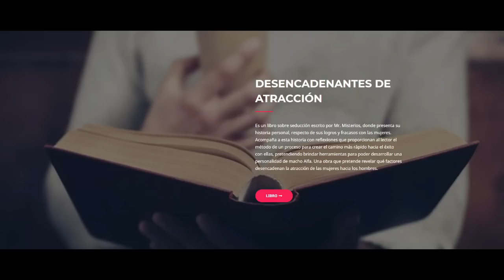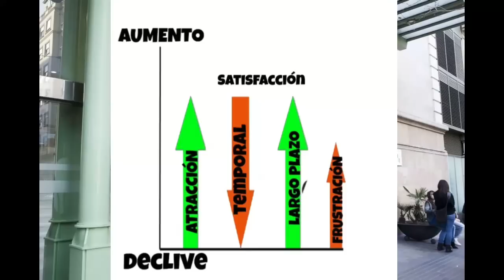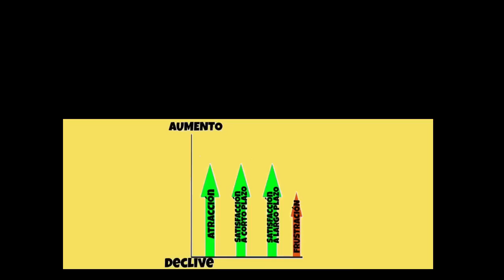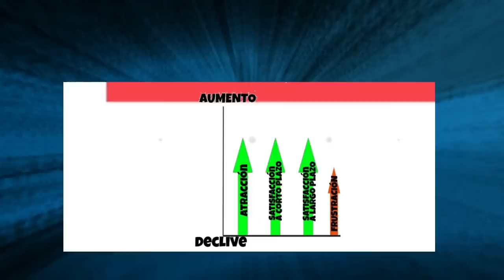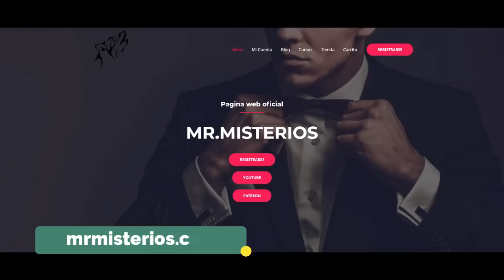🧲 Los DESENCADENANTES de ATRACCIÓN en las MUJERES // SEDUCCIÓN RÁPIDA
Es la atracción que se produce en base al deseo o la capacidad de despertar tal deseo de otra persona.

La atracción se produce automáticamente, es instintiva e independiente de lo que uno piense o crea.

La atracción es una energía que se siente en el cuerpo y sucede antes que los razonamientos.

Se percibe a través de los sentidos, especialmente la vista apariencia y lenguaje corporal. También entra en juego la audición, tono de voz y el olfato, olor corporal.

La atracción es independiente de lo que yo creo que me conviene y con frecuencia es diferente de lo que yo conscientemente elijo.

La atracción puede ser por las cualidades físicas o de otro tipo, o rasgos de una persona, o a partir de esas cualidades en el contexto donde aparecen.

La atracción puede ser estética o los movimientos de una persona, su voz u olor, tamaño de los pechos y nalgas en el caso de una mujer y físico coherente en caso de un hombre.

Recientemente un estudio coordinado por Jim Pfaus, profesor de neurociencia y psicología de la Universidad Concordia (Canadá) y en el que han participado especialistas de la Universidad de Siracusa (EE.UU.), Universidad de Virginia Occidental (EE.UU.) y del Hospital universitario de Ginebra (Suiza) y publicado en el Journal of Sexual Medicine han descubierto que en el sistema límbico, incluyendo el hipocampo y la amígdala, es decir, situado en la arquicorteza, se localiza este tan poderoso proceso fisio-psicológico.

En menos de 2 segundos ya hemos hecho un juicio rápido de la persona que tenemos enfrente. Su forma de vestir, su complexión, su nariz... Todo queda catalogado y clasificado.

La apariencia se procesa en el cerebro de manera instantánea, antes incluso de que nos demos cuenta. Así, en menos de 2 segundos ya hemos hecho un juicio rápido de la persona que tenemos enfrente. Su forma de vestir, su complexión, su nariz... Todo queda catalogado y clasificado. Sin decir nada, ya nos ha dicho mucho, o mejor dicho, hemos interpretado mucho.

Controla tus emociones al 100%. Estas son estrategias para pasar sus pruebas.
Estas pruebas son un pequeño obstáculo antes de acostarte con ellas.
te voy a dar todo tipo de respuestas que podés decir. Diferentes técnicas y cosas que podés memorizar y que son fáciles de hacer.

 ✔7 PASOS HACIA LA MASCULINIDAD
✔AUDIOS SUBLIMINALES
✔VIDEOS EXCLUSIVOS
✔CONTENIDO EXCLUSIVO
✔ CURSO EL AMANTE PODEROSO
✔ B.D.S.M. PARA PRINCIPIANTES

⫸ Nos vemos también en Instagram